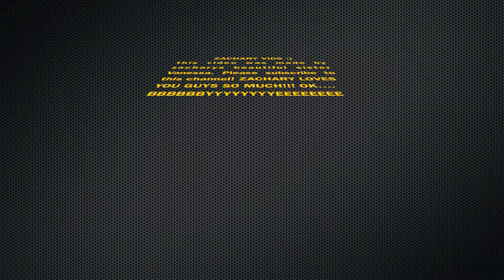Build-a-Bear clothes collection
ZACHARY ALCOVA